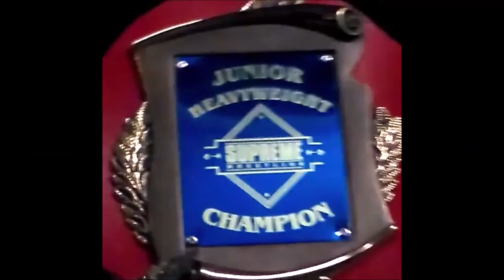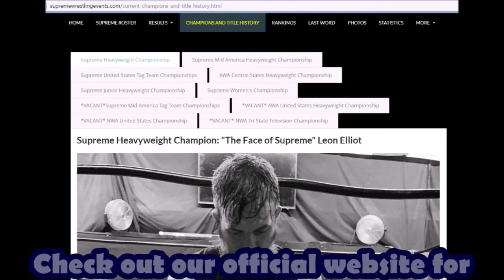Supreme Last Word 61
On this edition of Supreme Last Word, the stars of Supreme gear up for Supreme Wrestling Make Your Mark TOMORROW NIGHT at Southwestern High School in Hanover, Indiana!